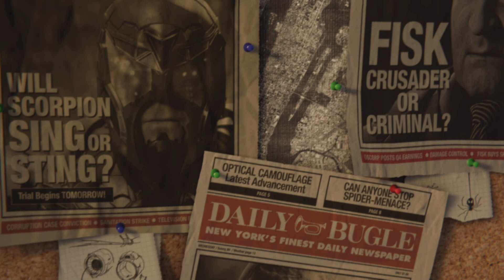Marvel's Spider-Man pt.1